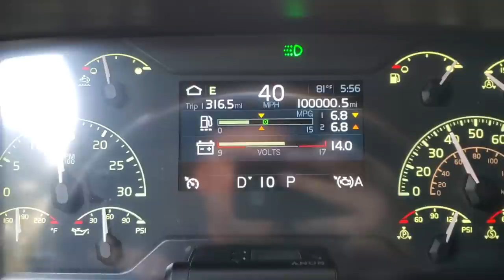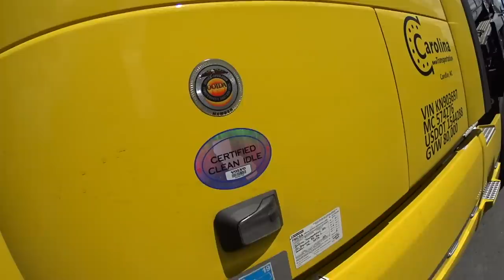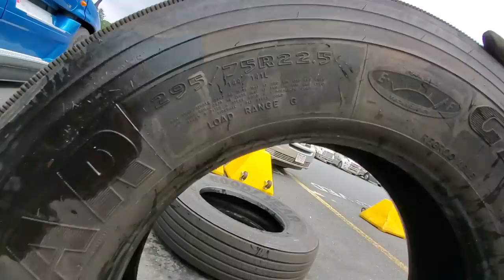Прикупил новые колеса у блогера. Aмериканский негабаритный груз. Dima Malash